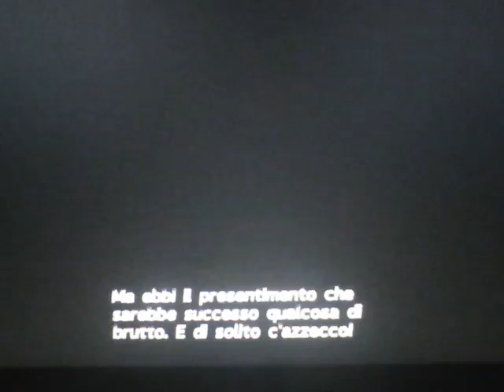final fatasy x ep 10 partenza per luka